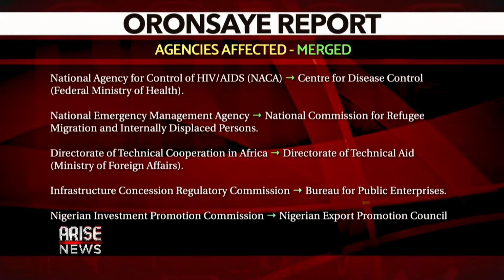FEC ADOPTS OROSANYE REPORT FOR IMPLEMENTATION